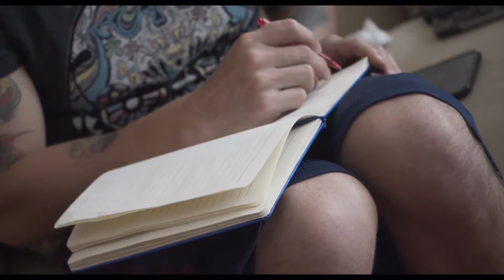Illuminasty - I-L-L-U-M-I-N-A-S-T-Y (Video Oficial)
Primera canción del álbum Rachi
Disponible en todas las plataformas digitales a partir del 16 de Noviembre

Illuminasty (2018)